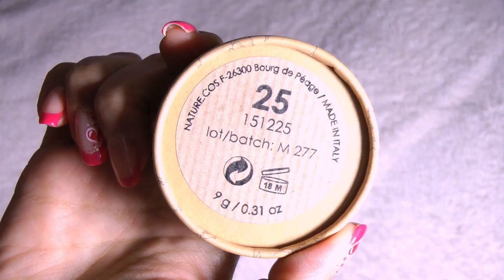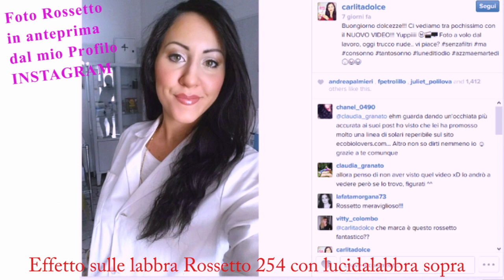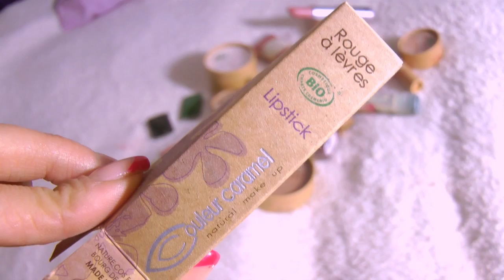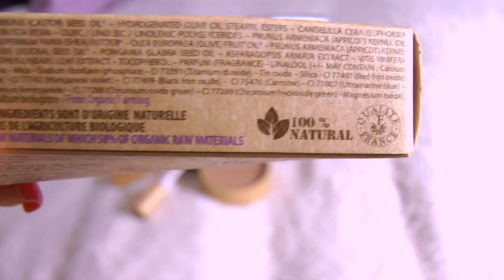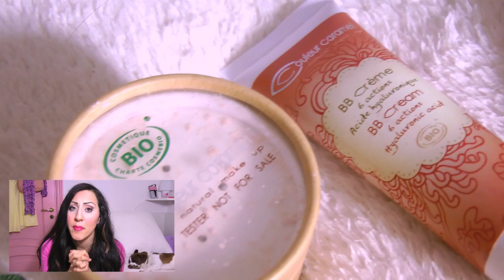TOP MAKEUP BIO Naturale e SENZA Siliconi !!!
► LISTA PRODOTTI DA SUPERMERCATO con BUON INCII!!

Ciao ragazzeee :-)
Finalmente il video sul Trucco Couleur Caramel che mi avete tanto richiesto, vi faccio vedere alcuni dei Prodotti che mi sono piaciuti di più, oltre al correttore e al fondotinta di cui vi ho già parlato ;-) Sono tutti trucchi completamente ecobio, makeup naturale senza paraffina, senza siliconi, Cosmetici Bio senza ingredienti dannosi!!! Fatemi sapere se li avete provati e se volete il video sulla BB Cream :-*

Carlita ♡